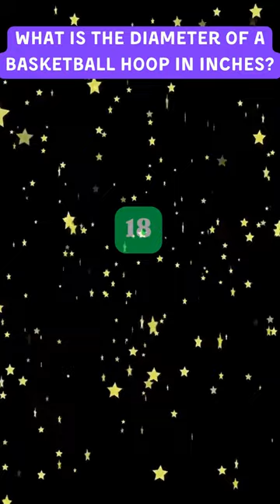🏀 Guess what! What is the diameter of a basketball hoop in inches? 🤔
Discover the answer in our new video! Learn amazing facts about basketball and its equipment.